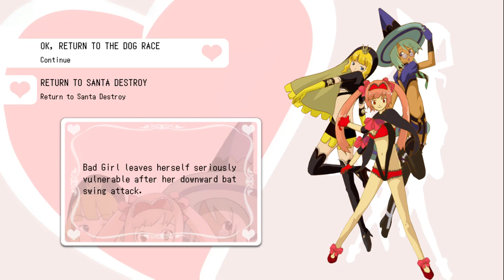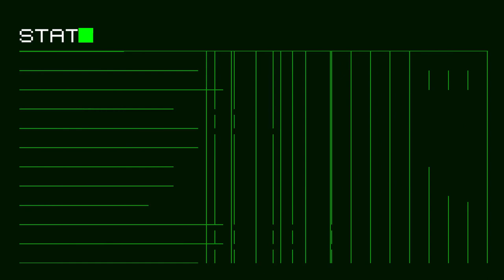Let's Play No More Heroes 055 - Bad Girl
After finishing off the last dudes on the baseball diamond, we find ourselves descending to a secret basement, where Travis must face a dangerous, bat-wielding lunatic who takes a great deal of pleasure from the pain of others.